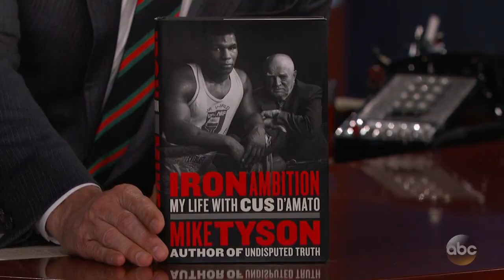Mike Tyson on Old Drug PSA & Being Interviewed by a Murderer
Mike reacts to an old drug PSA Jimmy dug up and he talks about the time he found out that he was interviewed by a murderer.